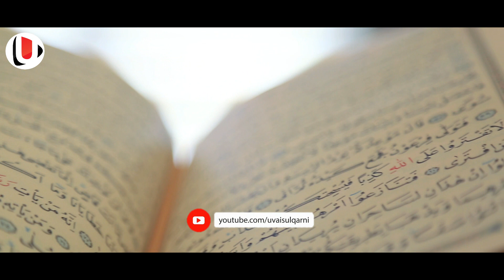റമളാനിലെ ആദ്യരാത്രിയിൽ മക്കയിലും മദീനയിലും സംഭവിച്ചത് കണ്ടോ; കണ്ണീരോടെ വിശ്വാസികൾ| medina | mekkah